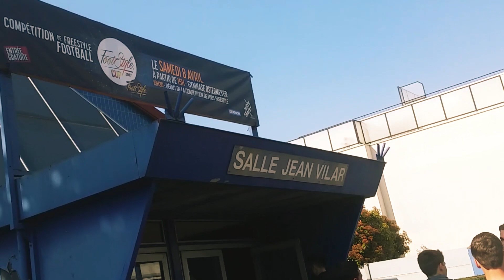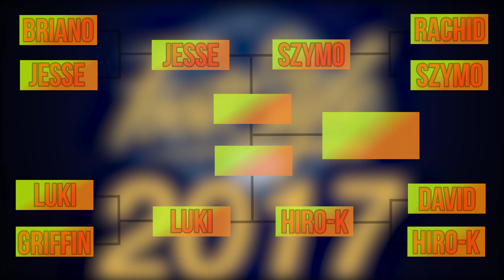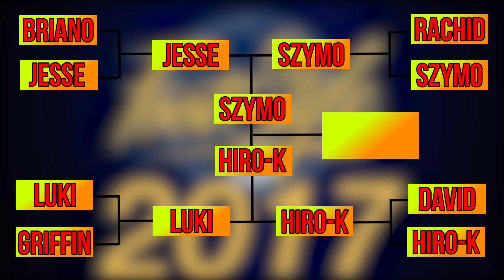FOOTSTYLE CUP 2017 / CHAMPIONNAT DE FOOTBALL FREESTYLE / VLOG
Voilà les skillers, aujourd’hui je vous laisse avec un nouveau vlog d’un événement d’il y a 1 mois et demi nommé la footstyle cup. Je m’excuse pour la mauvaise qualité de certains clips mais malheureusement je n'avais pas pris une bonne place pour filmer ^^.
Malgré ça j’espère que le vlog vous plairas, bon visionnage.